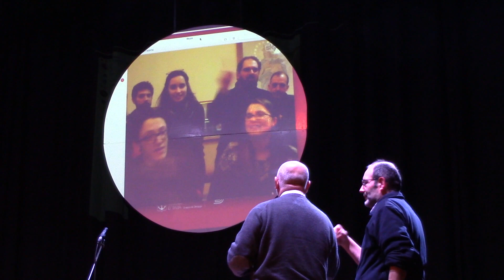SUCCESSO PER IL CONCERTO AL TEATRO DON BOSCO IN FAVORE DELL'ORATORIO DI MACERATA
Platea gremita in ogni ordine di posti al teatro Don Bosco di Chioggia per la serata musicale di beneficenza in favore dell'oratorio salesiano di Macerata. Si sono esibiti 10 gruppi musicali, molti con bambini e comunque giovanissimi, e all'ingresso sono state vendute le copie del diario di don Marco Favero (scritto nell'infanzia tra il 1972 e il 1977), commentate dal sacerdote medesimo. Macerata era collegata in streaming con la serata chioggiotta.